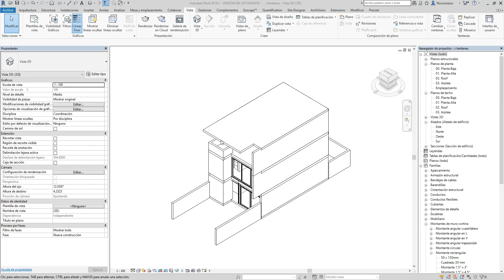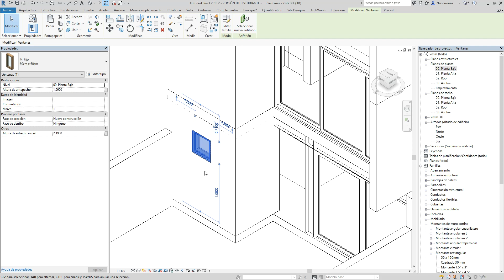REVIT VIVIENDA BÁSICA 18 Ventanas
Descarga los archivos de apoyo desde aquí: shorturl.at/mENS8